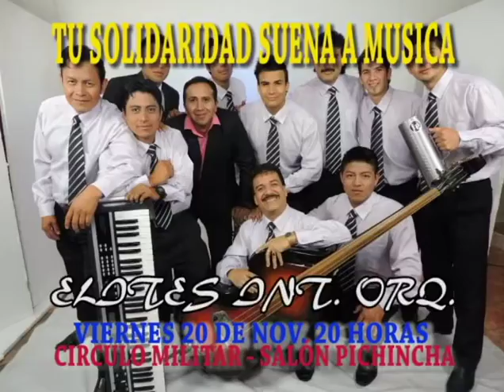Spot Gran Baile de Gala "TU SOLIDARIDAD SUENA A MÚSICA"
Hora 20:00 Salón Pichincha del Circulo Militar Reservaciòn de entradas al 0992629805 / Venta de entradas Casa Musical Amador Jimenez. Dirección Av. 10 de Agosto y Riofrio (esquina). Valor de la Entrada $ 20.00 usd Individual.